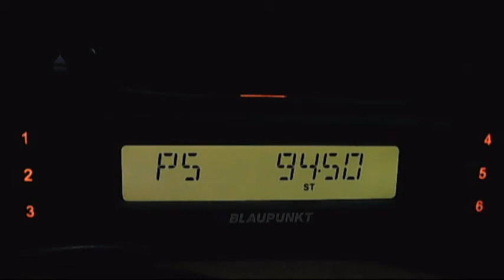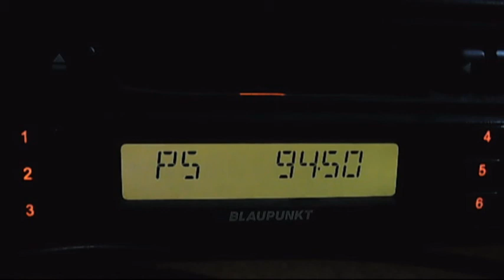fm dx troposcatter rts bg1 and trs bg2 crveni cot 17:52